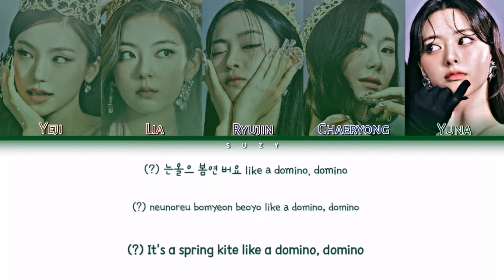ITZY CHECKMATE - [Album Spoiler] Lyrics (Eng_Rom_Han_Color Coded Lyrics)